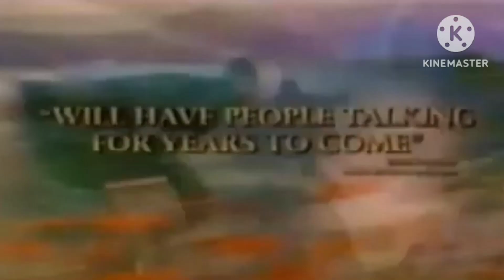Katrin Shevtsov Syndication Promo - What Dreams May Come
The movie was aired last Friday the 22nd of March, 2024 on the Katrin Shevtsov Network.

Requested by @TyphoonPicturesEntertainment. I hope you like it!